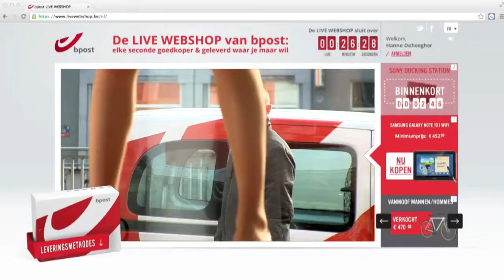[디지털마케팅] The bpost: 쇼핑도 실시간 방송시대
The bpost: live webshop. Bshop이라는 쇼핑몰은 새로운 시도를 해보았습니다. 매장에 쇼윈도에 팔 물건을 마치 홈쇼핑처럼 소개하며 이를 실시간으로 온라인을통해 방송합니다. 시간이 흐를수록 제품 가격도 떨어지는데요. 이때 누구보다도 빨리 물건을 사야합니다. 구매를 하면 곧바로 배송까지 하는 모습을 영상으로 송출 합니다. 단기적으로 쇼핑몰이 홍보하는 아주 재미있는 웹과 오프라인 프로모션이였습니다.